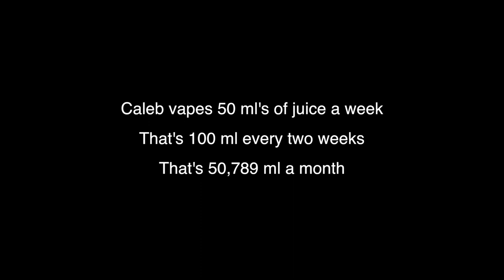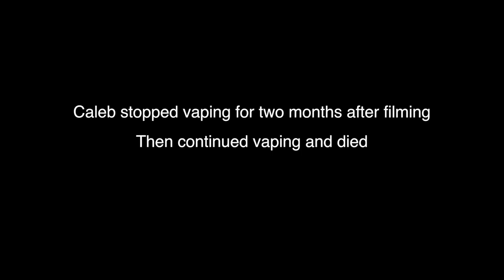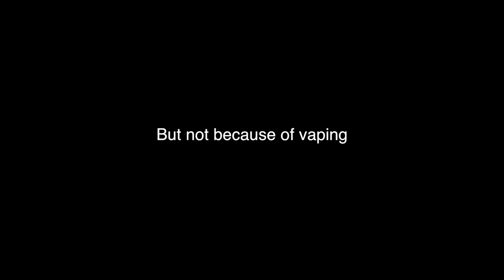Vaping TLC Spoof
My name is Caleb and I'm addicted to vaping.